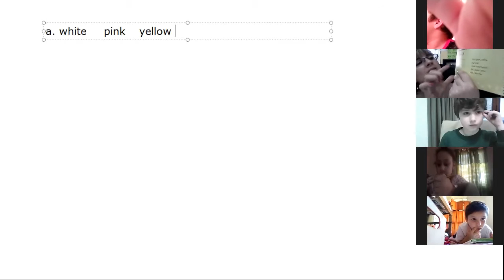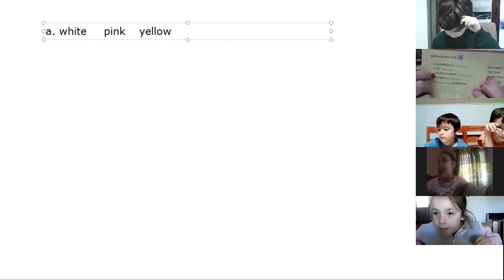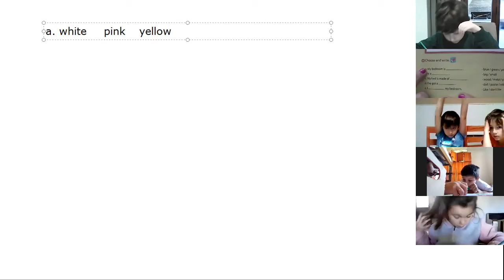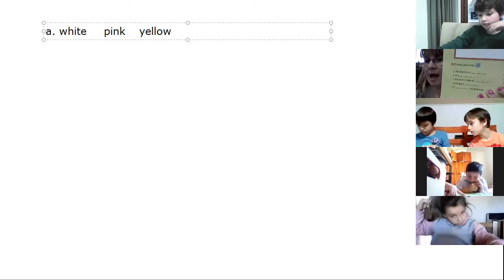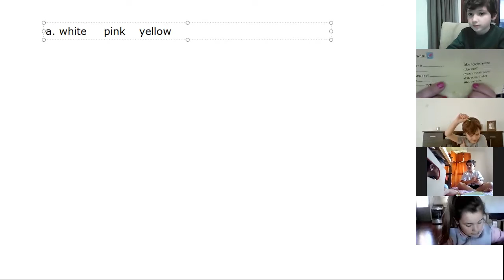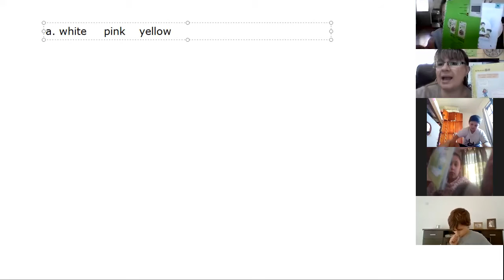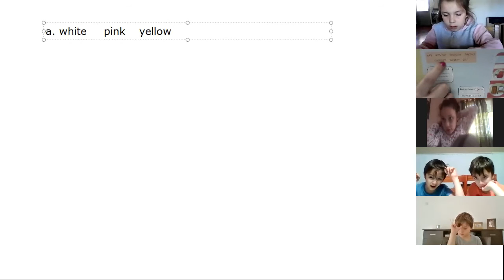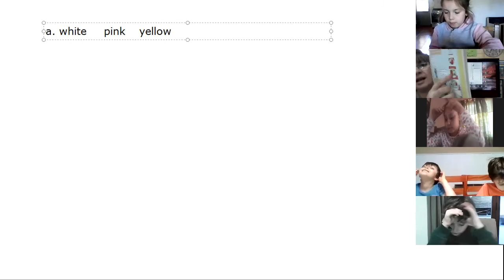SEGUNDO GRADO - INGLÉS - CLASE DEL 26/10/2020